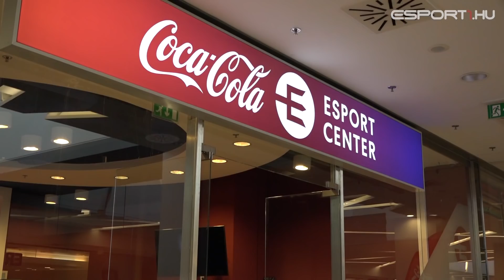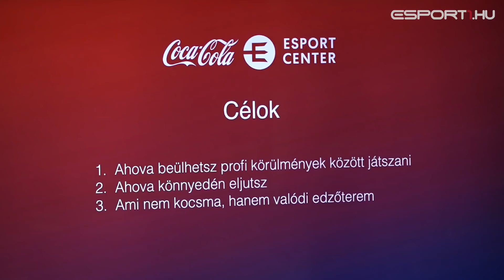Új szintre emelni az e-sportot - Megnyitott az Esport Center